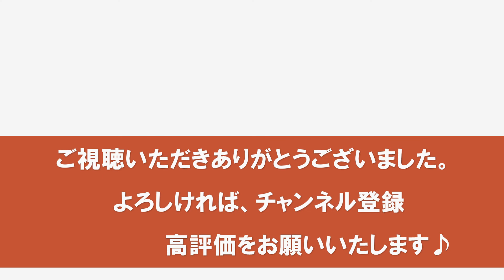名探偵コナンメインテーマ★８級（ハロウィンの花嫁ヴァージョン） 月刊エレクトーン 2022年７月号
作曲者の大野克夫からアドバイスを受け完成させた、
菅野祐悟アレンジによる劇場版 第２５弾のメインテーマ。
難易度別２パターンでお届け♪こちらは初級向けです。

エレクトーンアレンジ：小林   武

あらぴスクエア  今日の担当は･･･
♪エレクトーン：娘
♪サムネイル：私

コナンの大大ファンの娘
月刊ピアノ６月号に載っていた『クロノスタシス』を
１０日前（６月１８日）にアップしたところですが
月エレ７月号で、またコナンの曲が載っているのを知り、
るんるん気分で 週末チャレンジしました(^^♪